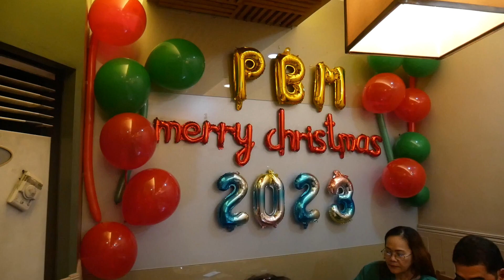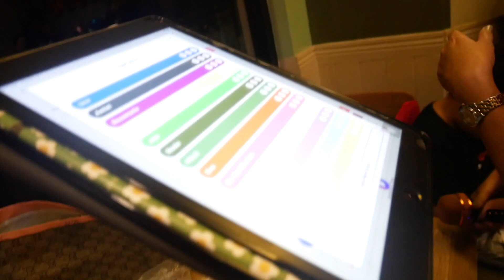PBM Clinic Christmas Party 2023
Racks Magallanes